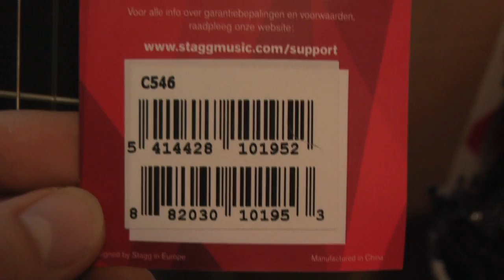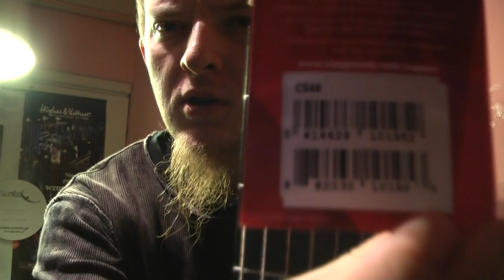Gitrara klasyczna Stagg C 546 - Rockday Wojtek Pietraszek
Klasyczna gitara firmy Stagg.Ładnie brzmiąca i wyglądająca gitara. Polecam obejrzec i kupic :)